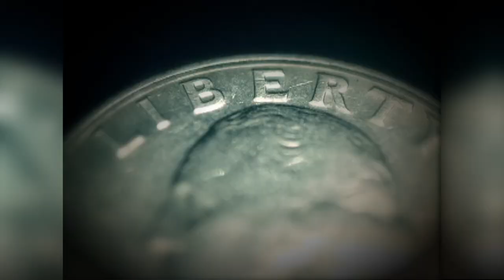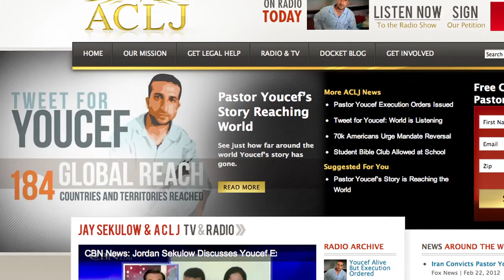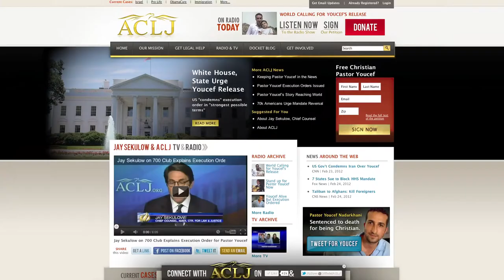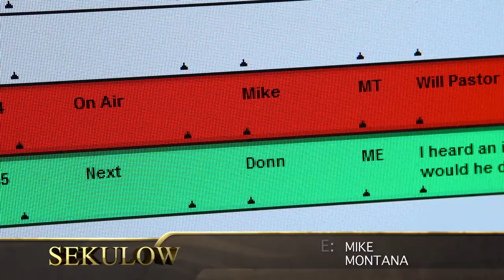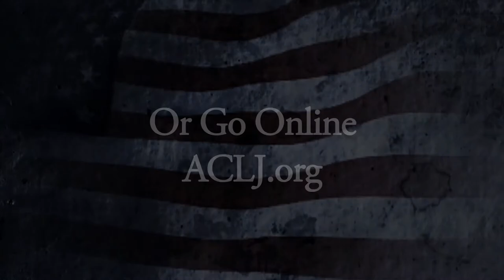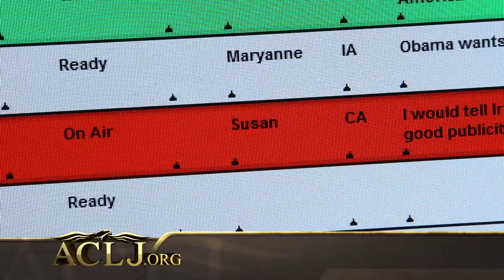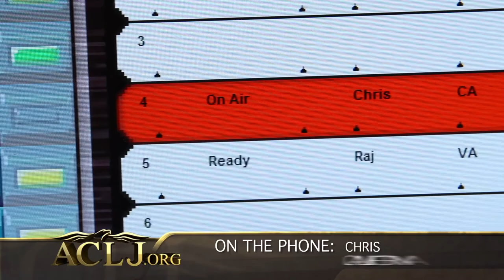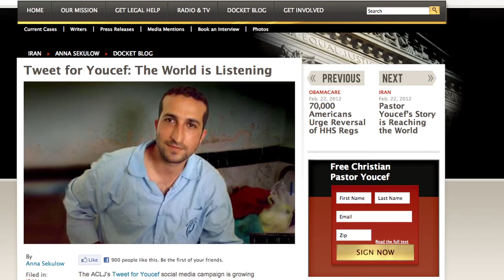World Unites for Release of Pastor Youcef Nadarkhani - Sekulow Ep. 250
People all over the world are calling on Iran to releasing Youcef Nadarkhani. Thousands are standing with Nadarkhani by Tweeting for Youcef.  Everyday the pressure on Iran increases.  Media advocacy remains a crucial part of getting the message out.  The ACLJ is keeping the fight for Youcef alive.